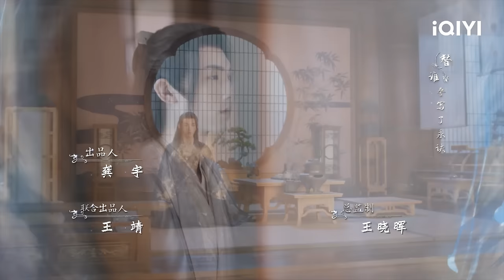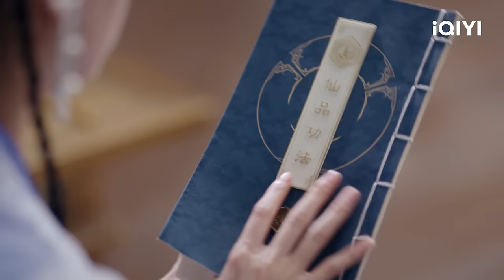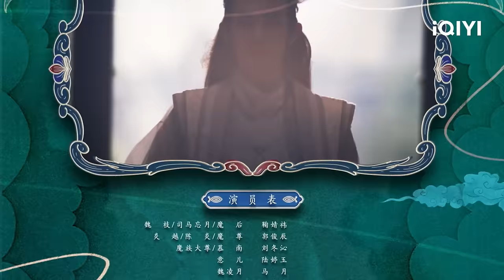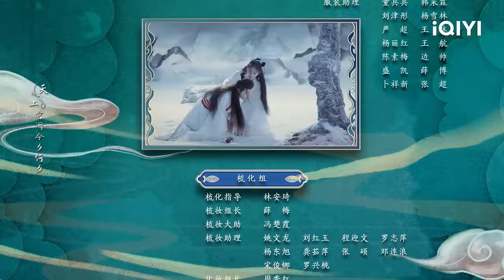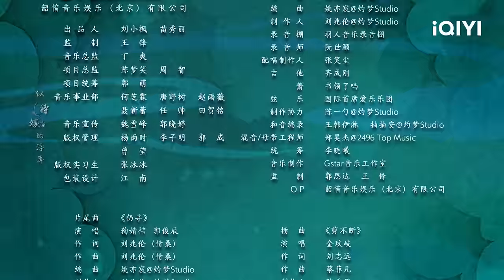Beauty of Resilience | Episode 02[FULL]Ju Jing Yi, Fiction | iQIYI Philippines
【Cast】Ju Jing Yi, Fiction
【Description】 "Beauty of Resilience" is a light period Xianxia drama directed by Hu Yijuan ("The King's Woman") and Chen Guohua ("The Blooms at Ruyi Pavilion"), starring Ju Jing Yi ("Legend of Yun Xi"), Guo Junchen ("Go Princess, Go!"), Liu Dongqin ("Delicious Romance"), Lu Tingyu (J"Rebirth For You"), and Ma Yue ("The Great Ruler"). This drama is adapted from the popular Xianxia novel "The Mistaken Eternal Life" by Lin Jiacheng. It tells the magnificent Xianxia story of Wei Zhi (played by Ju Jingyi), the female protagonist who is reincarnated as a phoenix, and Yan Yue (played by Guo Junchen), the male protagonist who is the Sun God. They go through hardships and finally break the destiny of how the "phoenix nirvana will shake the three worlds" and rewrite their own Xianxia story together. This drama will be broadcast online on iQIYI's international site.